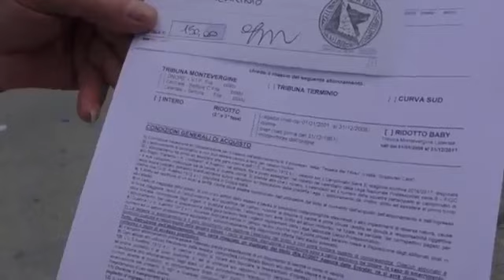IANNUZZI. "LA CURVA INIZIA A MACINARE CHILOMETRI"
Un centinaio di supporters biancoverdi seguiranno la squadra nella prima trasferta dell'anno.